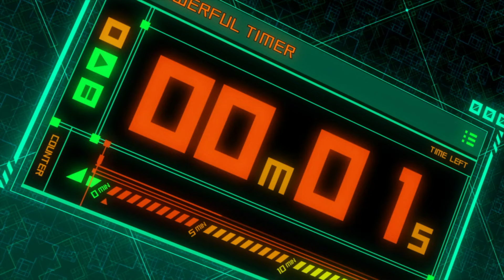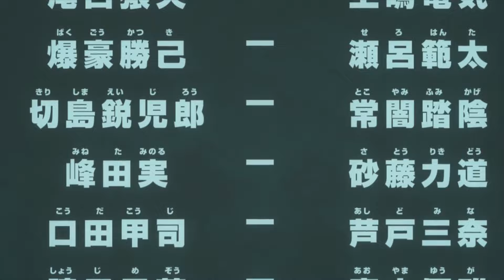ALL IN ONE: Từ Phế Vật Trở Thành Siêu Anh Hùng Mạnh Nhất Thế Giới | My Hero Academia Ss1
Cám ơn các anh chị và các bạn đã xem video.
Hôm nay mình Tóm Tắt Anime : Học Viện Anh Hùng Ss1 (Full 12 Tập)

Mời Bạn đón xem một vài video hay của Tiểu Lùn 2.0 dưới đây nữa nhé:

- Tất cả hình ảnh đều thuộc sở hữu bản quyền của các tác giả đáng kính và nhà sản xuất phim. Tiểu Lùn REVIEW không sở hữu bất kì hình ảnh nào. Các tài liệu được sử dụng dưới dạng "Fair-used". Nếu các bạn muốn xem trực tuyến, hãy mua tài khoản trên các trang phim chính thống. Bọn mình không khuyến khích xem lậu!